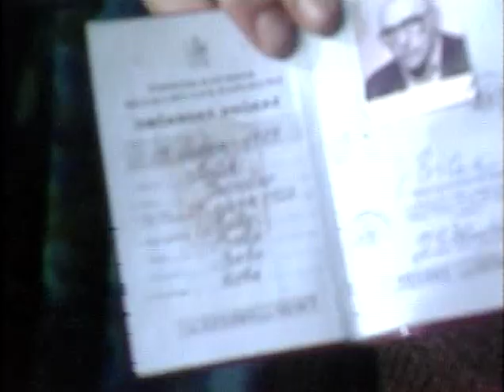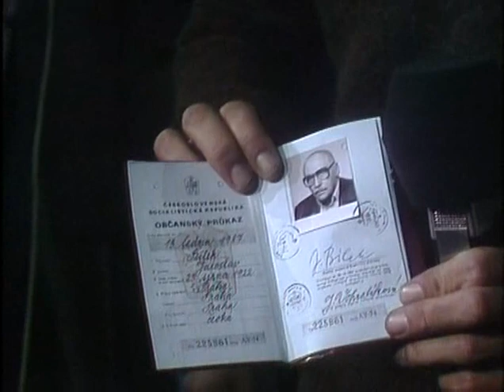Možná přijde i kouzelník 5. (TV pořad)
Smršť (1984)